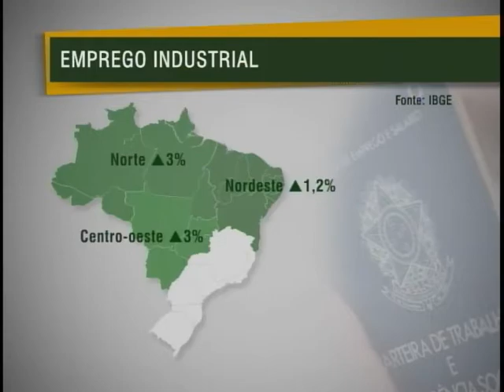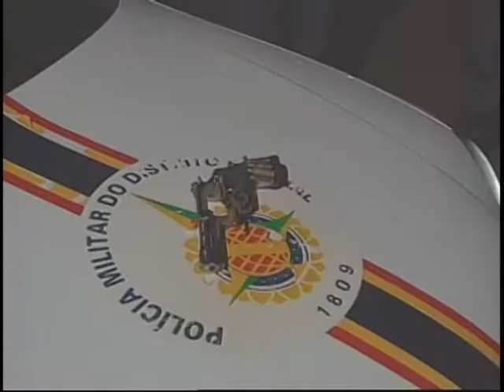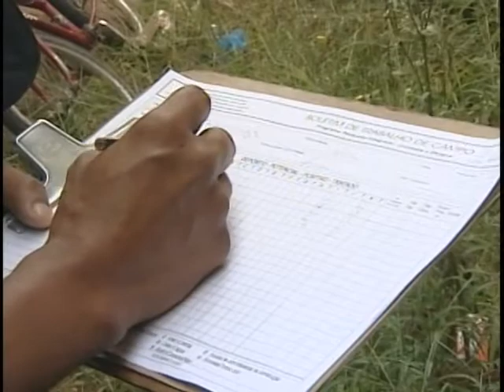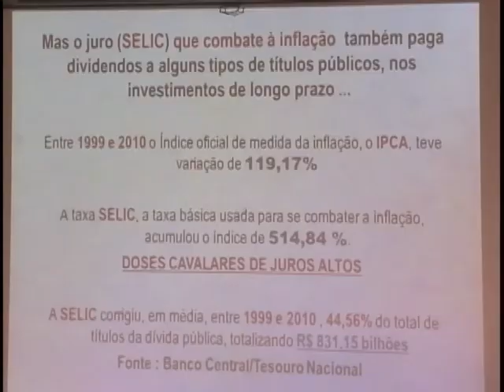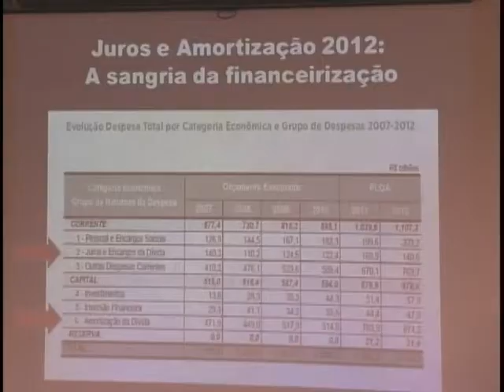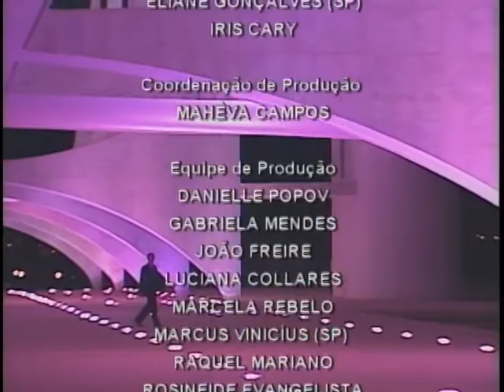Jornal NBR NOTICIAS na íntegra - 11 de outubro